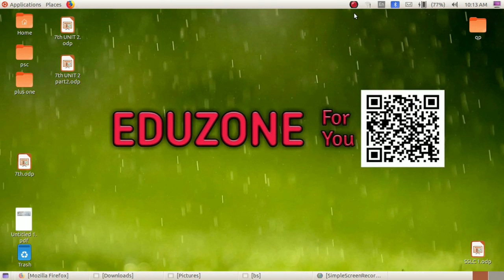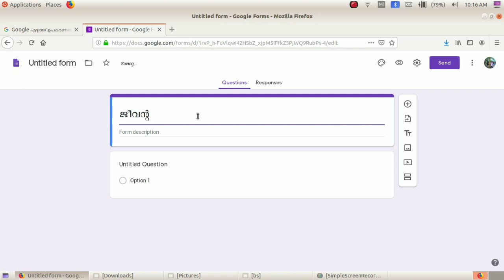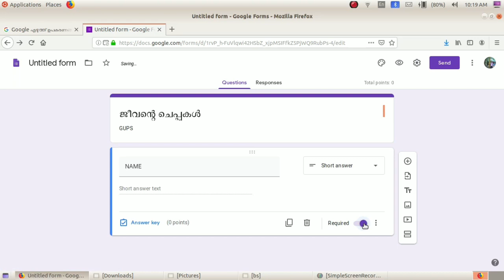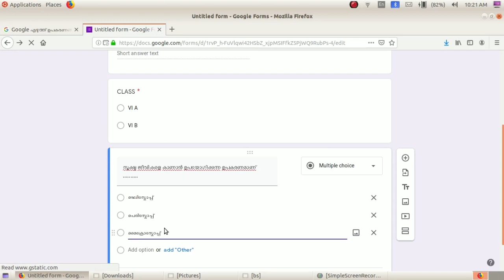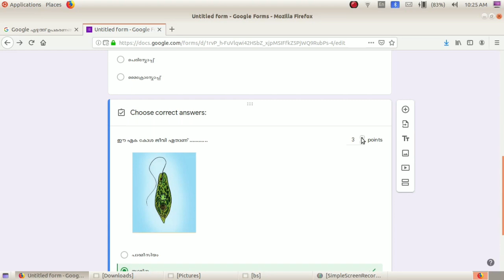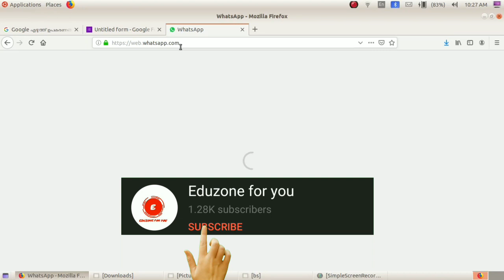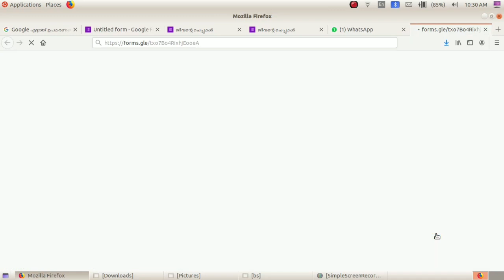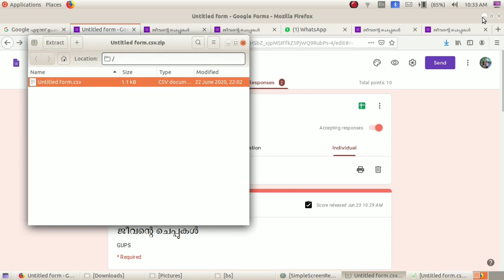HOW TO MAKE AN ONLINE QUESTION PAPER ||GOOGLE FORMS|| MALAYALAM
In this video shows how to prepare online objective type question paper using Google forms.Here described in detail ,how to create question papers online using google forms.It is very easy to make question papers with the help of google forms.